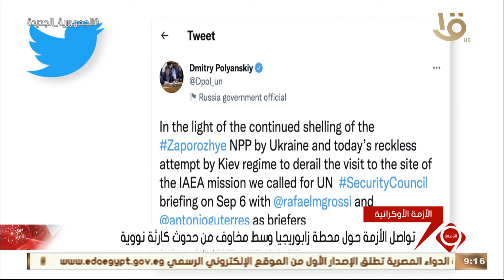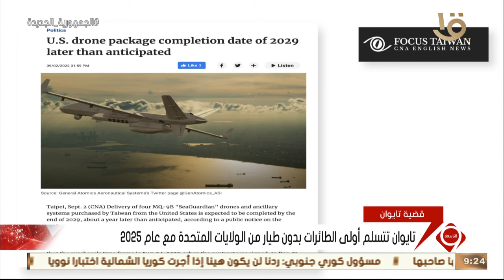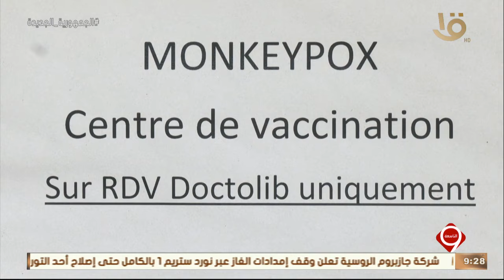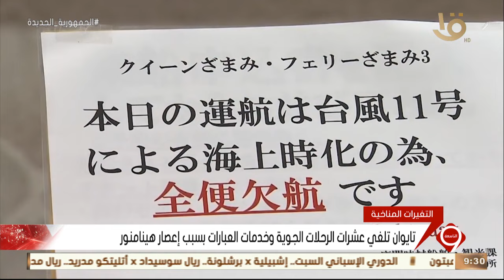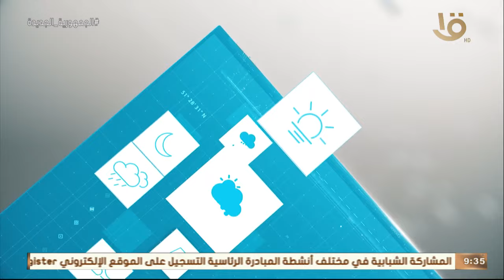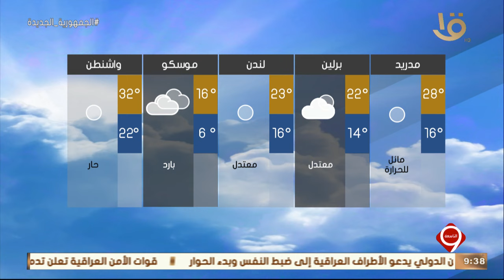نشرة التاسعة | أهم الأخبار السياسية والاقتصادية محليا وعالميا.. 2-9-2022